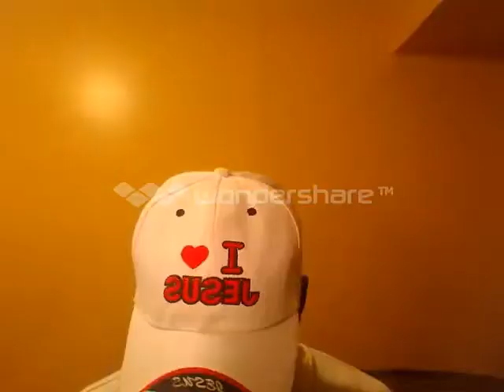God's grace cannot be earned